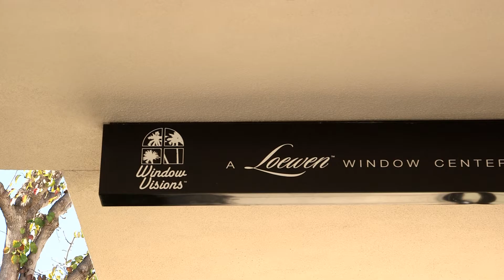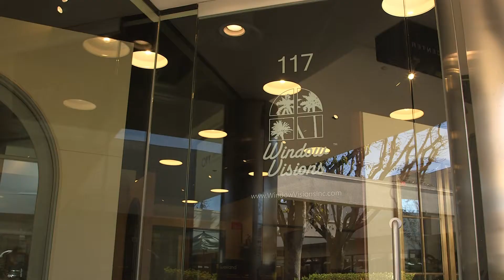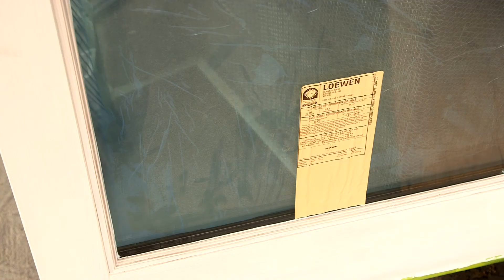Window Visions, A Loewen Window Center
An overview the Window Visions Orange County Location.